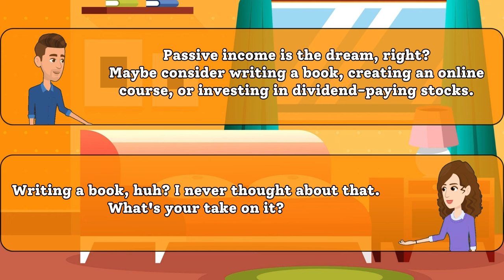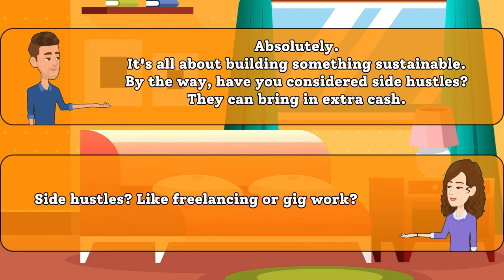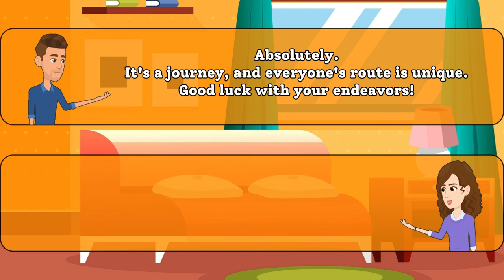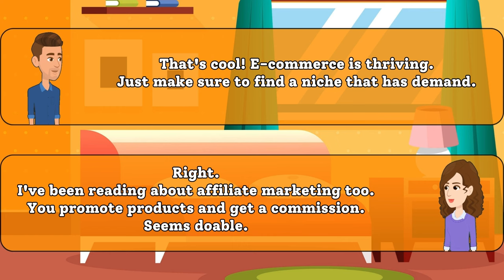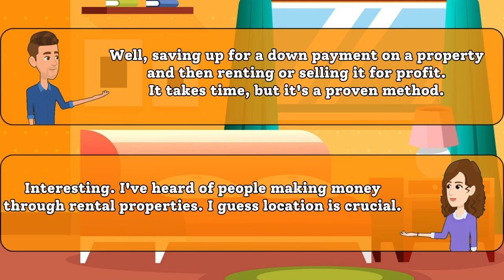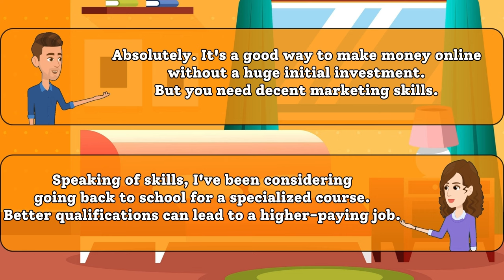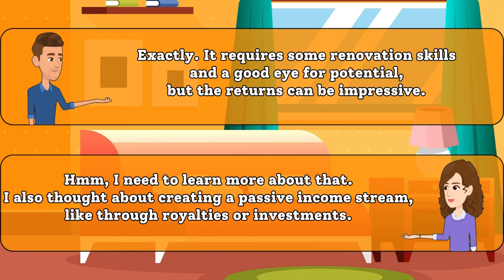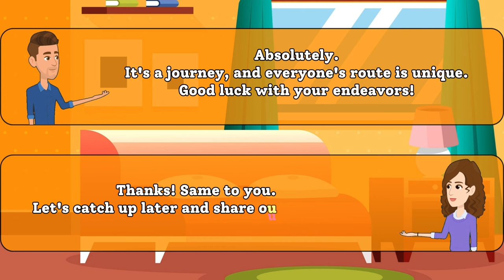Chat & Chill: How We Got Rich - English Conversation Practice | English-Speaking Practice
Hey there, language learners! 👋 Ready for some laid-back English conversation practice? Join us in today's video as we share our personal journeys to becoming rich!

🗣️ Improve your English skills while enjoying casual conversations about the different paths we took to achieve financial success. Whether it's through entrepreneurship, smart investments, or good old hard work, we've got stories to inspire and motivate you on your own language and wealth-building journey.

🌟 Sit back, relax, and immerse yourself in real-life conversations that not only enhance your language proficiency but also provide valuable insights into the diverse ways people have found success. Who knows, you might pick up some useful tips along the way!

EnhanceYourEnglish,KeepLearning!